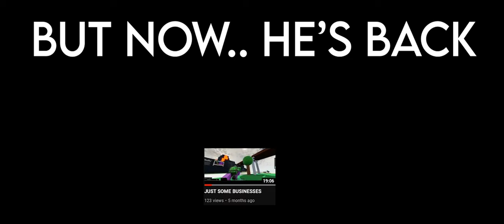JUST SOME TF2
One idiot and a million mercenaries.

Hope you enjoyed the lastest installment in the "Just Some" Series.